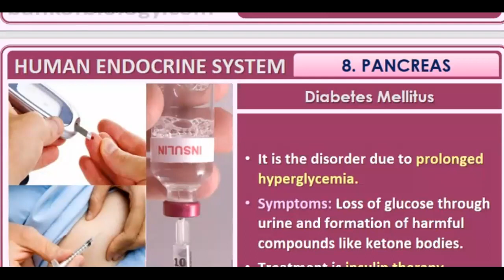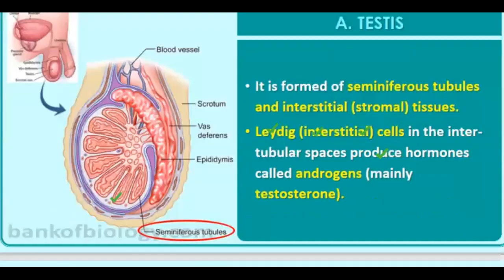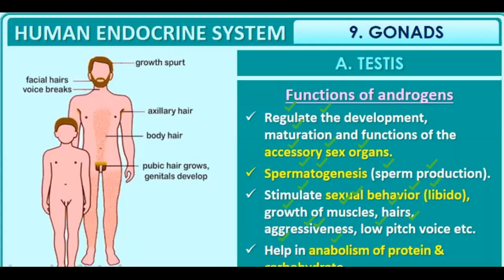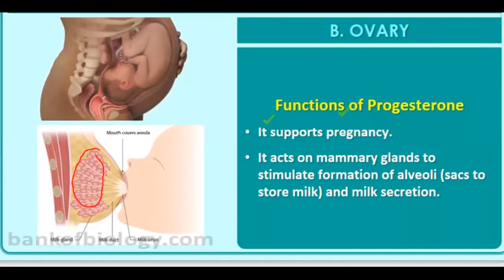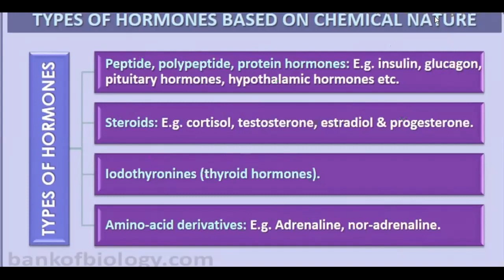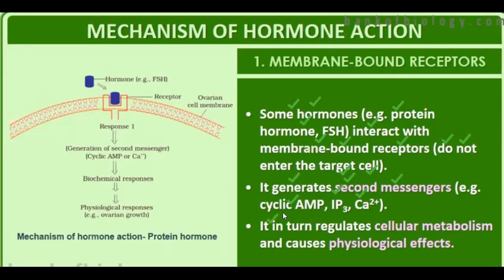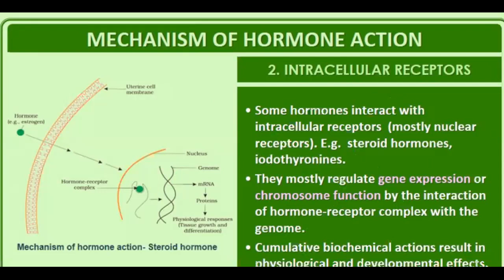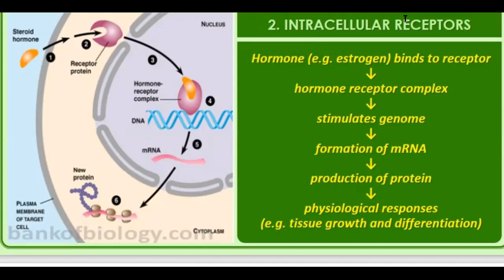Class 11- lecture 48